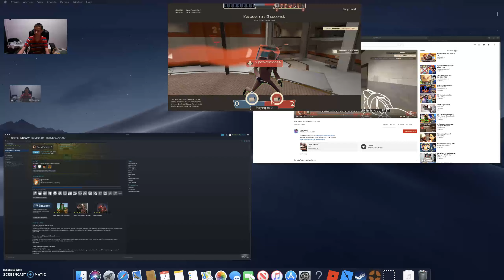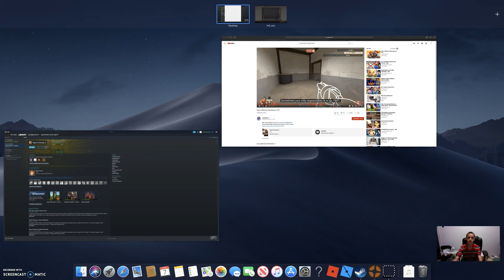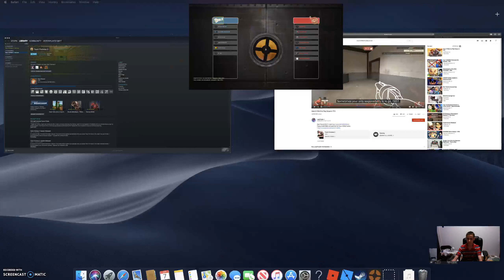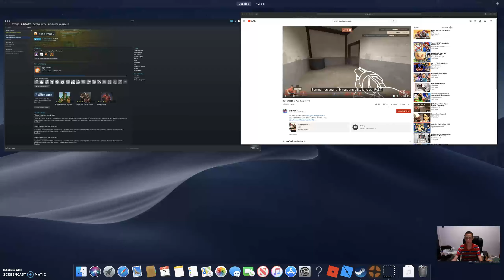Team Fortress 2 - Random Gameplay Doubled (🔴Premeire)